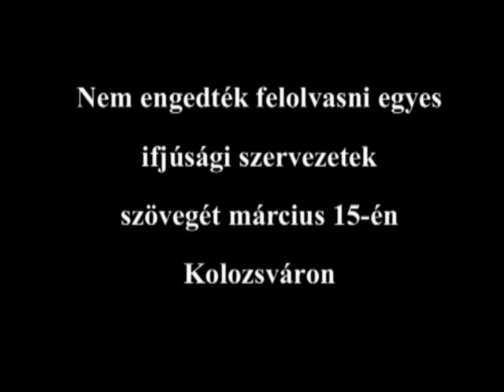Nem engedték felolvasni egyes ifjúsági szervezetek szövegét március 15-én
Videointerjú Bozsó Imrével, a Magyar Ifjúsági Tanács (MIT) elnökével.